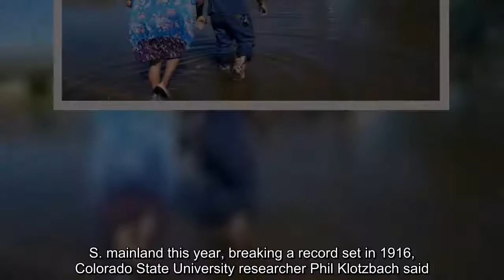✅ Back-to-back hurricanes in the space of six weeks left parts of Louisiana blanketed Sunday with t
✅  Back-to-back hurricanes in the space of six weeks left parts of Louisiana blanketed Sunday with tarpaulins, mangled metal and downed power lines — but not necessarily despair.